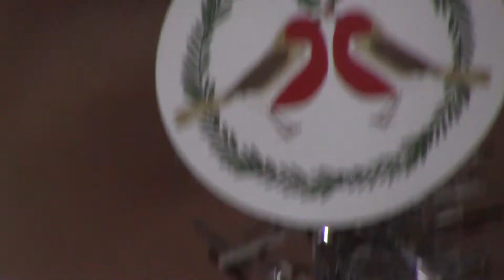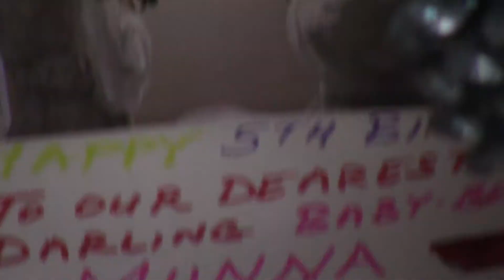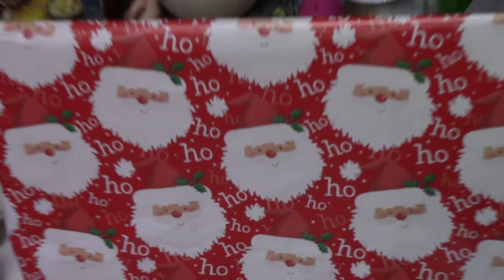Oliver and Thomas-Tot: Decorated and Displayed Silver Christmas Tree with Christmas Cards and Gifts.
Oliver and Thomas-Tot, aka, Jerry and Munna, celebrate their very first Christmas together with us.